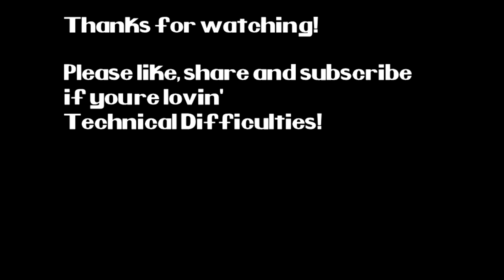Technical Difficulties - Super Street Fighter 2 Turbo (Part 3)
The no continue struggle continues. It seems like Chun-Li is working out for me until I come across one of the greatest AI adversaries. CURSE YOU CAMMY!!!